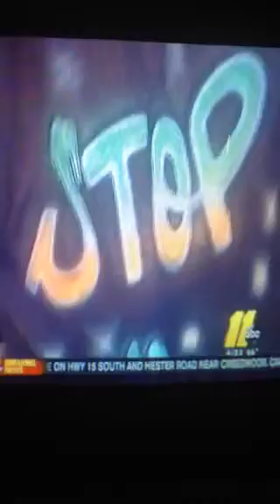Glenn Sutton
Sutton tv